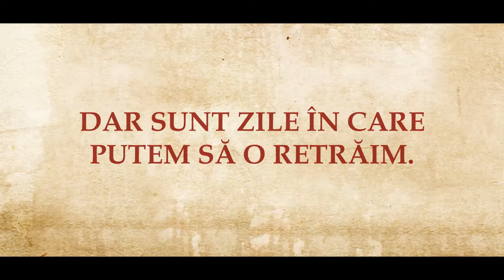2R (Roman and Renaissance) Festival. Official Romanian trailer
Organized at the 23rd of august 2014 in Călugăreni/Mikháza in Mureş County, Romania.